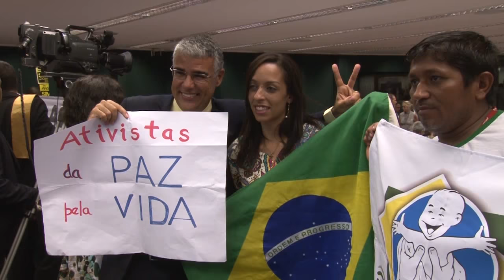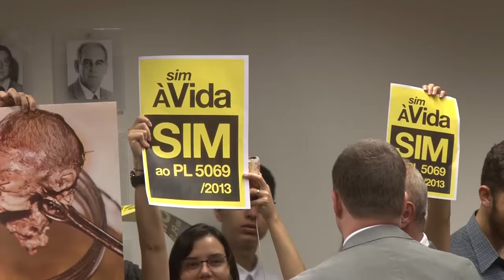PL 5069 - UM PROJETO A FAVOR DA VIDA.